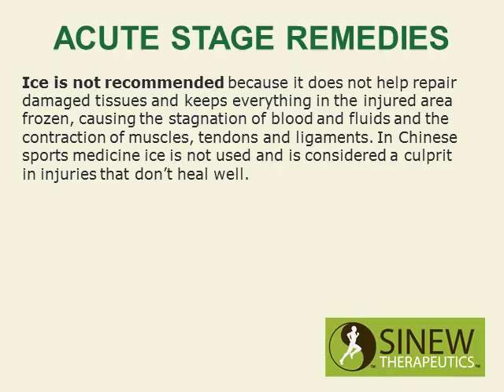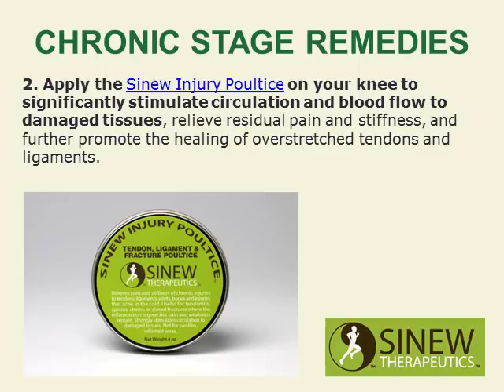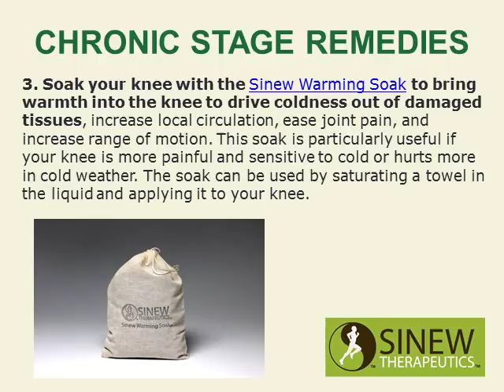Knee Pain Relief Remedies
Knee pain relief and fast healing treatment using these proven effective remedies.